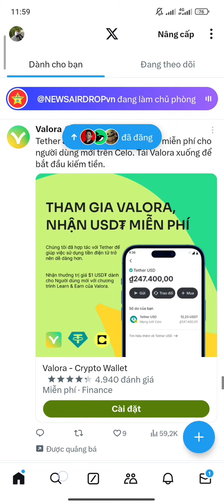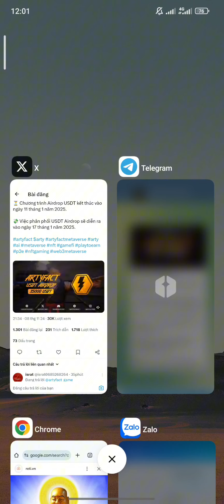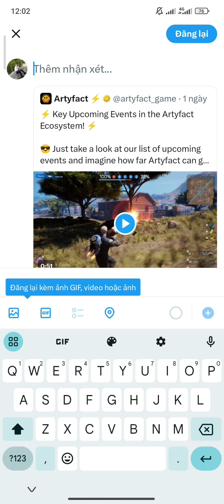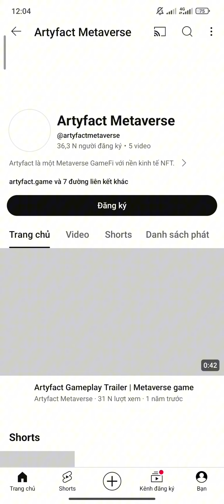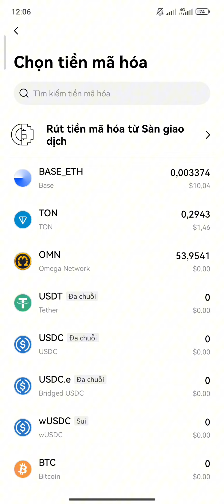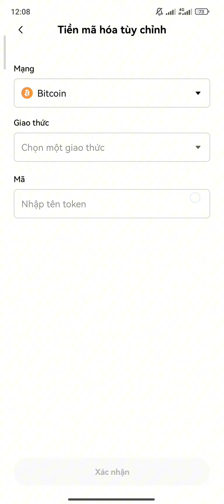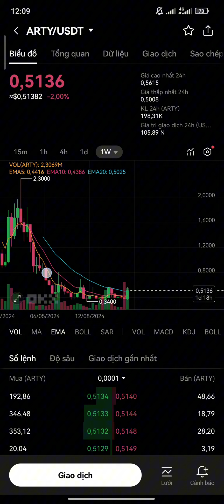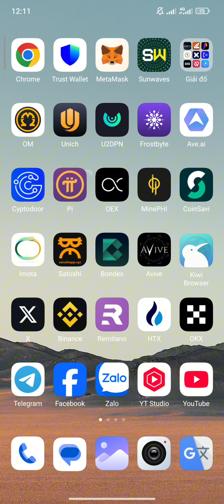ARTYFACT ĂN CHIA 35000 USDT LÀM NHIỆM VỤ XÃ HỘI KÈO TIỀM NĂNG ĐẦU TƯ MÙA UPTREND 2025 | Kiếm Tiền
CONTRACK ARTY MẠNG BSC
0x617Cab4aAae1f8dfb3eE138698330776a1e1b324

Pi

LINK ĐĂNG KÝ TOP SÀN GIAO DỊCH HÀNG ĐẦU CỦA KÊNH KÊNH KIẾM TIỀN

1. BINANCE

2. OKX

3. HTX (HOUBI)

4. ONUS

5. MEXC GLOBAL

6. BITGET

7. BYBIT

8. GATE IO

9. KUCOIN

CỘNG ĐỒNG CHÍNH THỨC CỦA KÊNH KIẾM TIỀN TRÊN CÁC NỀN TẢNG

1. TELEGRAM

2. YOUTUBE

4. FACEBOOK

5. ZALO